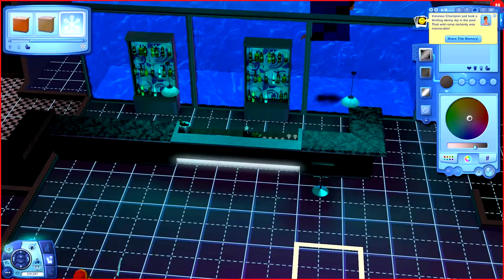Let's Play The Sims 3 in Aurora Skies Ep. 13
Aurora Akies Gameplay: In this episode we go and meet alot of people and many are very familiar as I have installed the Story Progression Mod.
{Stalk Me}
{Editing}
Editing Software: Camtasia Studio
Microphone: ProSound A99JB